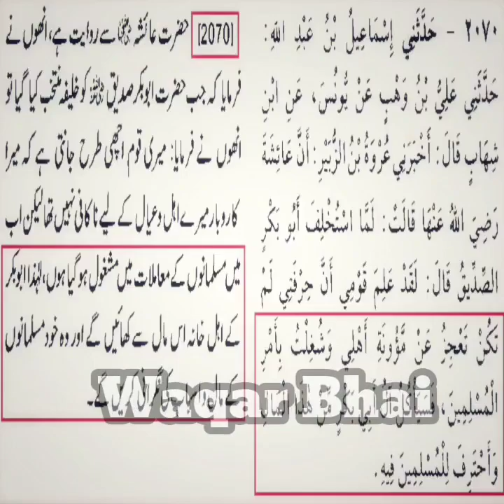(REMASTERED) Ooper Dekha To Sona, Neechay Dekha To Sona 😂 _ Waqar Bhai Official